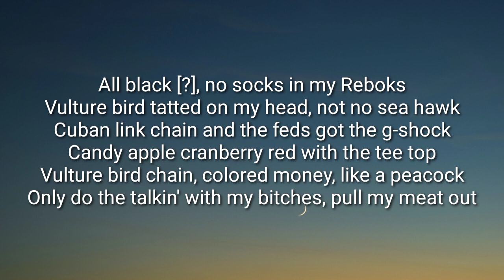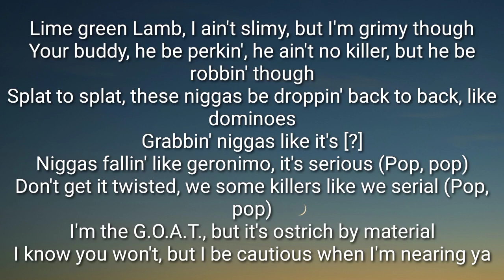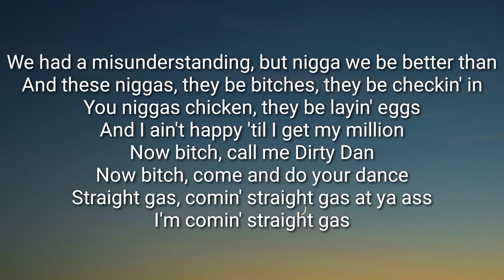Kodak black - Easter In Miami (Lyrics)